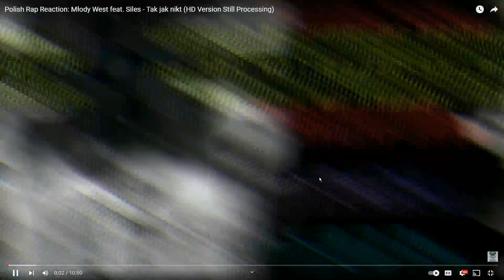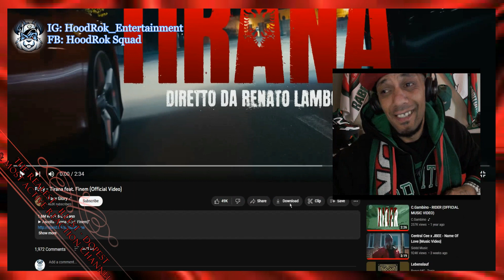Albanian Drill Reaction: Paky - Tirana feat. Finem (HD Version Still Processing)